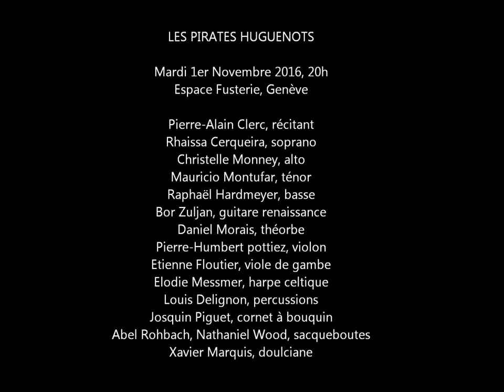Teaser Pirates Huguenots 01nov2016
LES PIRATES HUGUENOTS, voyage musical vers un Nouveau Monde
Mardi 1er Novembre 2016,20h, Temple de la Fusterie, Genève

L'ensemble l'Hydre vous invite à un concert maritime clandestin à destination des Amériques, un périple aux origines de la flibuste, en reconstituant l'environnement musical potentiel des premiers écumeurs de mer outre-atlantique. En se basant sur des récits de flibustiers et d'explorateurs de l'époque, des archives maritimes, des compte-rendus de bateaux pillés, ainsi que des recherches sur l'identité et l'origine sociale de ces fameux flibustiers, l'Hydre propose un programme historiquement informé et original.

Moments musicaux et lectures de textes s'enchaînent pour créer un scénario démarrant au son des hautbois, trompettes et tambour en 1557 au port de Honfleur, lorsque Jean de Léry est envoyé au Brésil par Calvin afin d'y fonder une nouvelle Genève. Le voyage s'achève en 1640 dans une grande fête de taverne multiculturelle sur La Tortue (petite île au large de l'actuelle Haïti), véritable repaire des flibustiers et république protestante pendant une décennie sous le gouvernement du huguenot François Levasseur. On croise en chemin Francis Drake écoutant des airs de Dowland ou Hume, des colons gascons dansant des branles, des marins-poètes dieppois, des corsaires rochellais chantant des psaumes; mais encore des contrebandiers espagnols, des esclaves libres ou des créoles jouant la guitare et chantant la liberté.

L'orchestre constitué de 14 musiciens offre une palette de couleurs riche (quatre chanteurs, ensemble à vents renaissance, percussions, viole et violon, harpe et luths...), permettant de rendre compte de toutes ces ambiances différentes. Le répertoire mélange musiques française, anglaise et espagnole des XVIe et XVIIe, mais aussi chants de marins et musiques traditionnelles. Musiques du Brésil, du Mexique, des Antilles, du Canada : ces traditions sont le résultat du brassage culturel inédit qu'a été celui de la découverte et l'exploration des Amériques, dont les bateaux flibustiers et les tavernes des ports « libres » ont été les premiers témoins.

Embarquez le temps d'un concert sur le navire de l'Hydre en compagnie des premiers flibustiers : cap sur le Nouveau Monde !